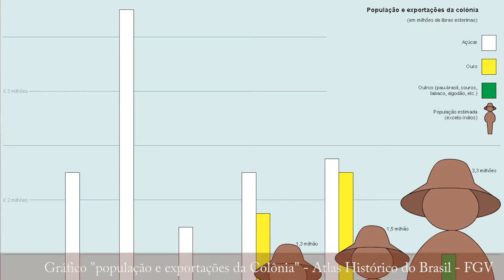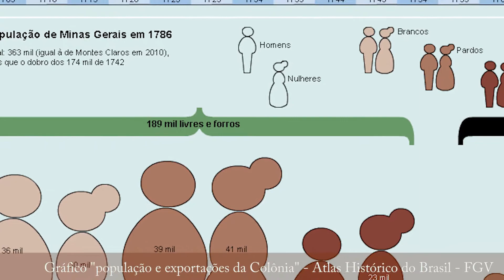Parte 9 e 10 I Urbanização Mercado Interno e Sociedade Mineradora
“Está finalmente concluído o caminho desta cidade ‘athe’ o Cubatão da Vila de Santos, de sorte que ‘athe’ ‘denoite’ segui viagem por este, a terra é toda ., e com para poderem passar Tropas de Bestas encontradas sem pararem; o Pessimo caminho antigo, , e os precipícios da terra bem conhecidos, ‘erão’ sinais forte obstáculos contra o Comércio e, como agora .tudo fica fácil..
Os meus de que me servi faço presentes
Vossa Excelentíssima

(Arquivo Histórico Ultra Marino – Conselho Ultramarino Brasil – São Paulo, 1792, Fevereiro, 15 )

Trailer Spinoff “Mão de Luva”: ttps://

(ESSE MULEQUE É DEMAIS!!)